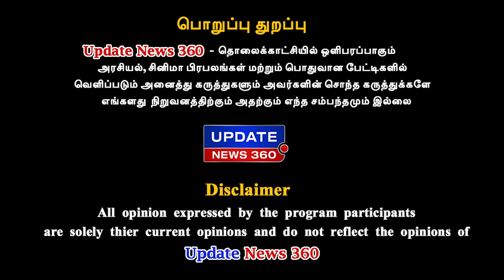ஒவைசியின் வருகை, பீதியில் ஸ்டாலின் - VK Venkatesan Exclusive | Owaisi | MK Stalin | UPDATE NEWS 360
ஒவைசியின் வருகை, பீதியில் ஸ்டாலின்